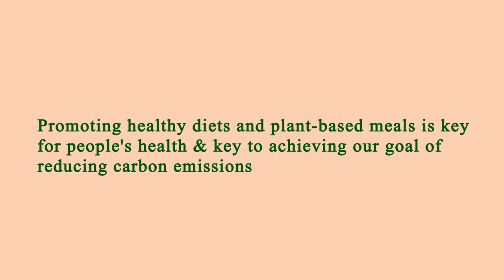Close to Me Restaurant Manhattan 10001 NY, New York County, New York, United States